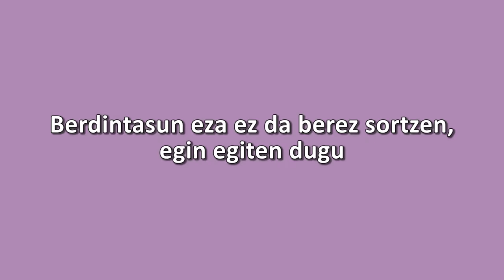"Berdintasun eza ez da berez sortzen, egin egiten dugu" (Arantza Madariaga, Basquetour)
Basquetour-eko zuzendari den Arantza Madariaga eta aurtengo Berdintasunerako guneko leloa: "Berdintasun eza ez da berez sortzen, egin egiten dugu".

- Berdintasuna komunikabideetan.